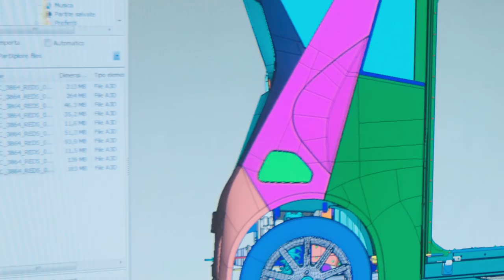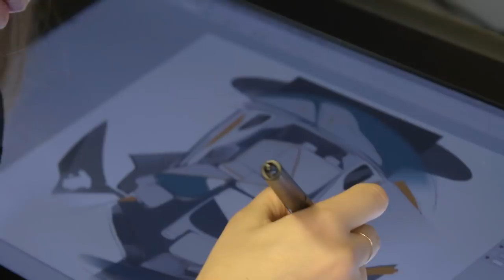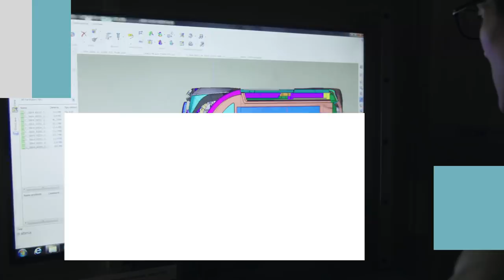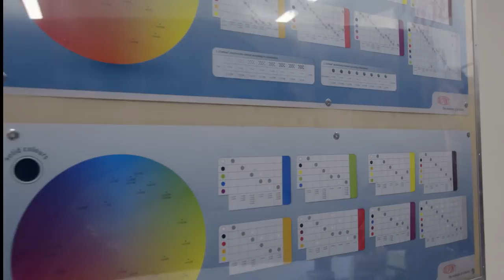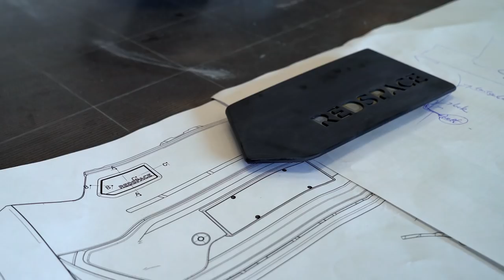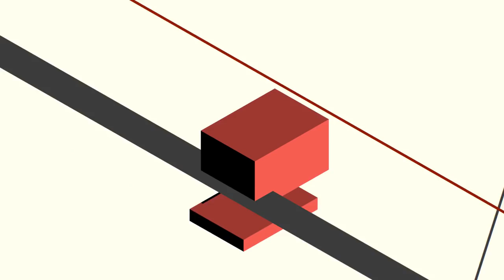Chris Bangle's REDSPACE REDS Project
Chris Bangle unveiled an eagerly anticipated new car project at the Art Center College of Design. Here's the video.